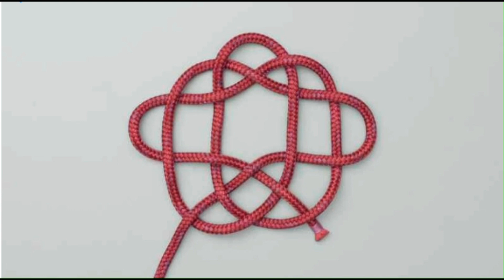Mastering the Art of Masthead Knot Mats 🧵🪢 | Knot Tying, Design Tips, and Creative Benefits!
🎉 In this captivating video, we dive deep into the world of knot craft with a focus on the Masthead Knot Mat. 🪢 Whether you're a knot enthusiast, a DIY lover, or just looking to add a touch of maritime charm to your home, this video is for you!

🧵 Principles of Masthead Knot Mats: We start by exploring the fundamental principles behind the Masthead Knot Mat, its history, and why it's a favorite among knot aficionados.

🎨 Design Considerations: Learn how to choose the right materials, colors, and patterns to create a stunning Masthead Knot Mat that suits your style and purpose. From nautical themes to modern aesthetics, we've got design tips for everyone.

💡 Tips and Tricks: Our expert knot tyer shares invaluable tips and tricks for tying the Masthead Knot efficiently. Discover shortcuts, variations, and how to avoid common pitfalls.

🪄 Creative Benefits: Explore the creative side of knot crafting! We'll show you how Masthead Knot Mats can be used as stylish décor pieces, practical trivets, or even unique gifts.

⚓️ Why Choose Masthead Knot Mats: Learn why the Masthead Knot Mat is not just a beautiful creation but also a functional one. We'll discuss its durability and versatility.

⭐ Benefits of Watching This Video: We'll wrap up with a quick overview of the benefits of watching this video, including new skills, inspiration, and a fun DIY project to try.

🛠️ Materials Needed: We'll list all the materials and tools required for your Masthead Knot Mat project.

⏯️ Knot Tying Tutorial: Our step-by-step knot tying demonstration is easy to follow, making it suitable for beginners and experienced knot crafters alike.

Join us on this creative journey as we unravel the beauty and utility of the Masthead Knot Mat. Knots are more than just functional—they're an art form. 🪢🎨📏